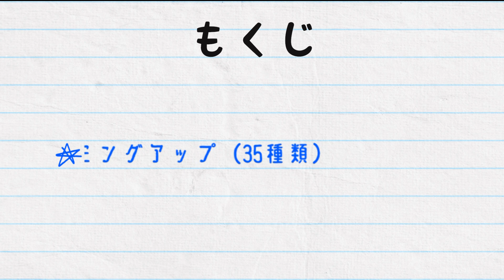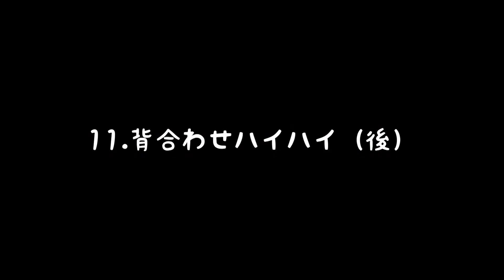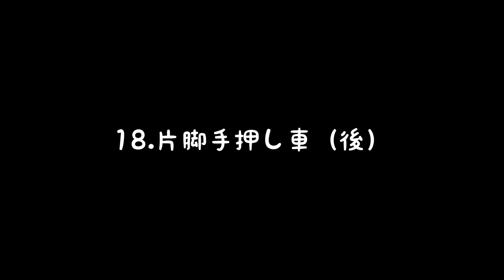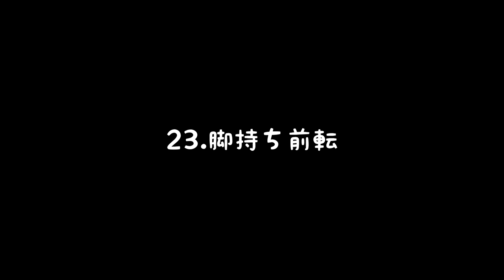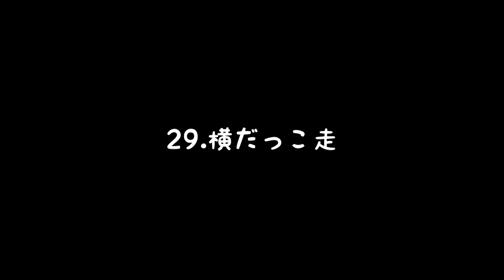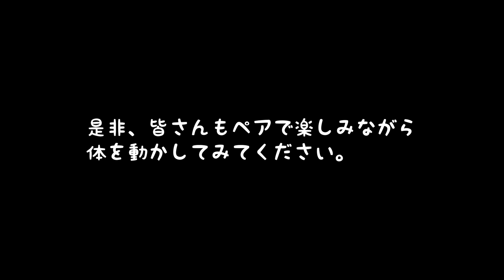【柔道のオンライン授業vol.4】 ペアで行うウォーミングアップ（35種類）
今回はペアで行えるウォーミングアップ（35種類）の紹介です。皆んなで楽しみながら身体を動かしてみましょう！